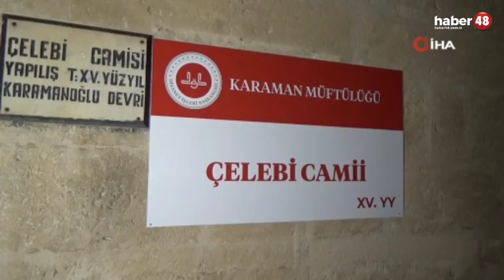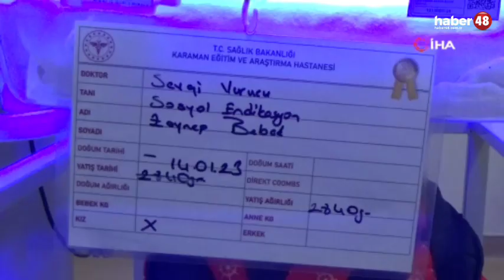10 Günlük Bebeği Cami Kapısına Bırakıp Terk Ettiler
10 gün önce doğduğu belirlenen terk edilmiş bebek cami kapısına bırakılıp terk edilmiş halde bulundu. Sağlık durumu iyi olan bebeğin annesini bulabilmek için polis çalışma başlattı.